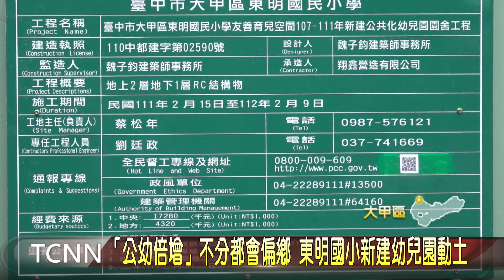「公幼倍增」不分都會偏鄉 東明國小新建幼兒園動土 大台中新聞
大甲區東明國民小學位處偏鄉，為讓更多幼童就近上學，市府斥資工程經費3,613萬元新建附設幼兒園，預計招收46名幼童，這天舉辦動土典禮，台中市長盧秀燕表示，上任後力推「公幼倍增」計畫，不分都會偏鄉，要來減輕家長育兒負擔。